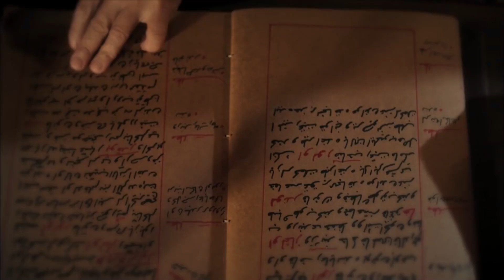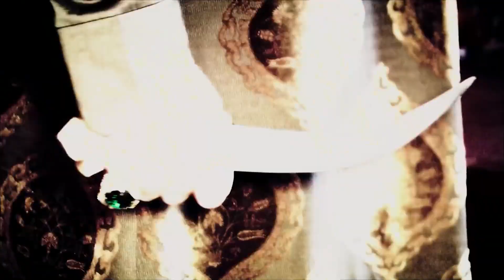Helena Goes Back Home | Ottoman History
Helena Goes Back Home - THERE WON'T BE A WEDDING

Are you ready to watch the magnificent history of the Ottoman Empire? Suleiman the Magnificent, the son of Yavuz Sultan Selim, the 10th sultan of the Ottoman Empire, constituted the main axis of Ottoman history. After Sultan Suleiman, Mehmed III's son Sultan Ahmed took the throne and fell in love with Kosem Sultana, who was brought to the palace by force. The power play that Kosem Sultana started for revenge, ended with Mehmed IV's ascension to the throne. The splendid history of the Ottoman Empire is here for you!